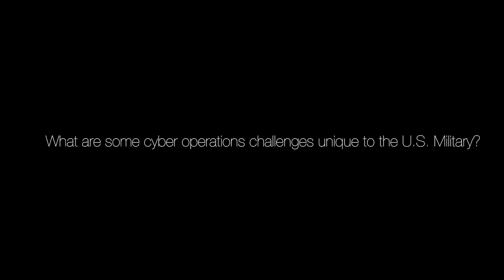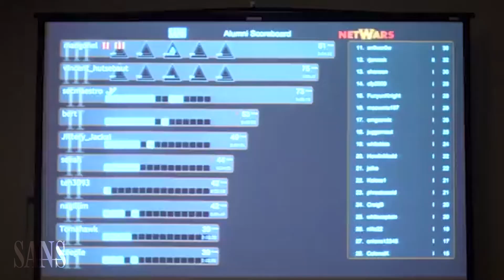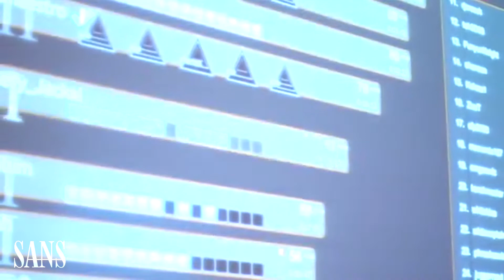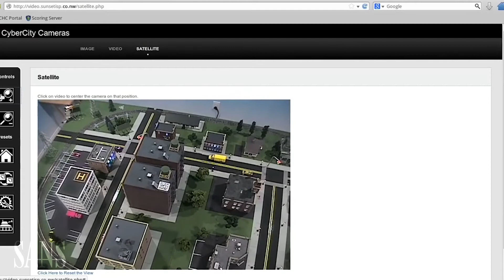SANS Cybersecurity Programs for the Department of Defense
At the heart of SANS are the many security practitioners in government agencies, corporations, and universities around the world who invest hundreds of hours each year in research and teaching, and Programs to help our military.